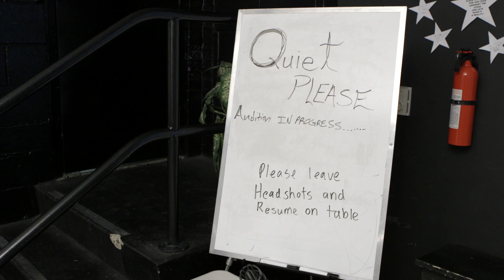ActorsLife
Ah the life of being an actor in the film industry waiting for your big break.

Cast:
Clayton Neuwirth
Frank Bailey
Robert Alexander
Annette Jensen-Collette
Lance Birley

Crew:
Zachary Tannar - Cinematographer, Editor
Maxwell Dowie - Boom Operator, Editor